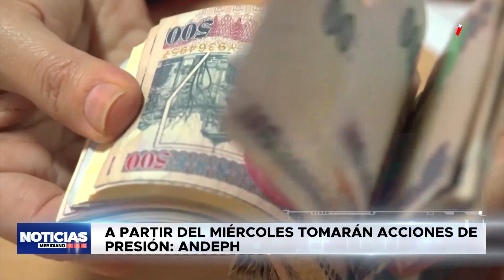A partir del miércoles tomarán acciones de presión: ANDEPH | EDNTV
El presidente de la Asociación Nacional de Empleados Públicos (ANDEPH), Paulino Cruz, señaló que de no tener respuestas acerca del salario mínimo se tomarán acciones de protesta, además se refirió a la paralela que pretende quitarle la presidencia de dicha asociación.